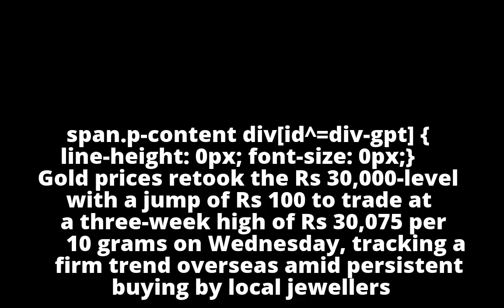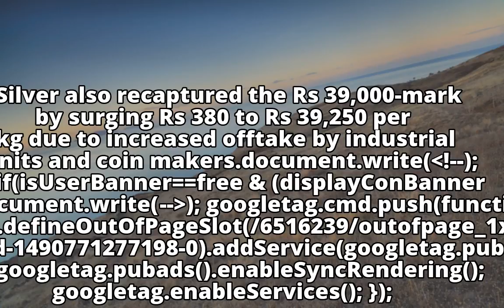Gold recaptures Rs 30,000-level, hits 3-week high on firm global cues